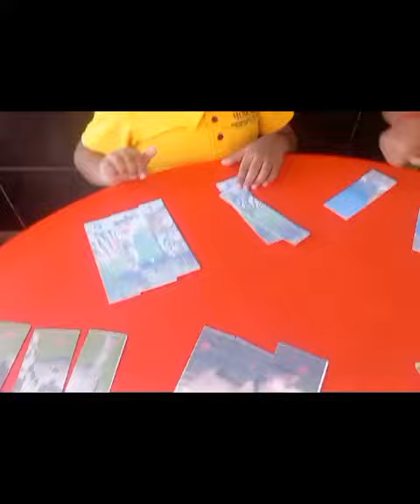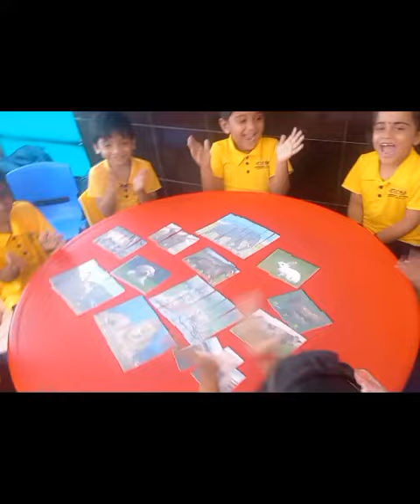Animals -work sheet activities..